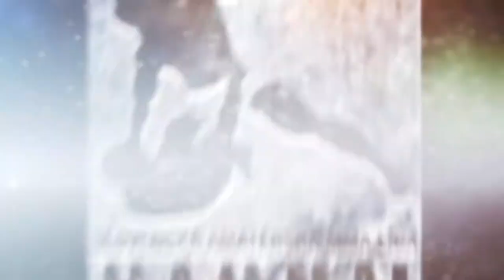MAMMAL 16: FINÁLE: Vadkerti VS Matúš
84 kg Ernest Matúš ( Chaos Bratislava ) vs Ivo Vadkerti ( Tomas Bilishis Martial Arts Nové Zámky )

Matúš– LOST KO/TKO/SUB 1 BOD            Vadkerti  WIN KO/TKO/SUB 5 BODOV /KO. 2:12/ 3 kolo

Šampión Slovenskej republiky Slovenskej Amatérskej MMA Ligy pre rok 2019/2020 v kategórii muži vo váhovej kategórii 84  kg sa stal Ivo Vadkerti   Tomas Bilishis Martial Arts Nové Zámky s titulovým opaskom

Partneri:
Collalloc.net
Kappa Group
Viva Medical
Matti
Oshee
Cebra
Lunys
Ritter Raw
Newhousemedia
Topfighterspromo.com
Viva Medical

Ďakujeme úžasnému priestoru Wolf Fight Club Komárno

Mediálny partner:
Fightportal.eu
Sportky/aktuality.sk

Partner:
Titan Fight Night.sk
TFN Talents